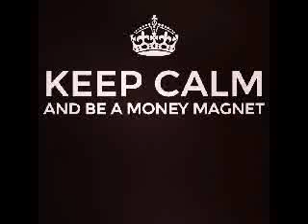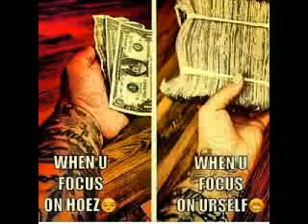J Dubb Boost the crime rate